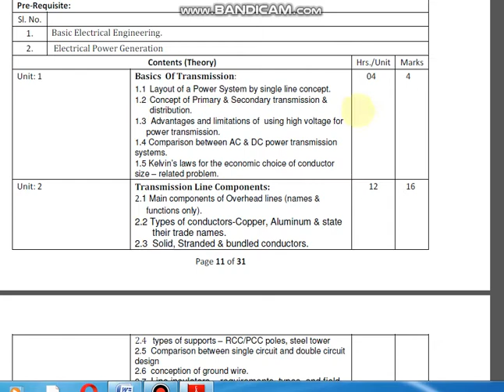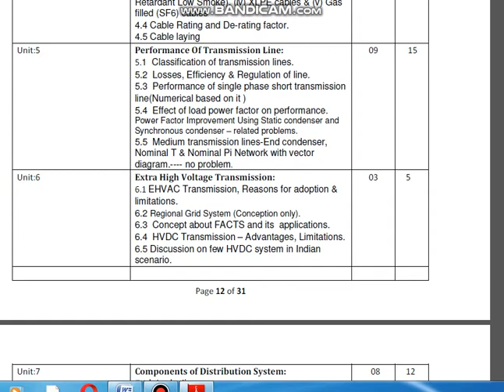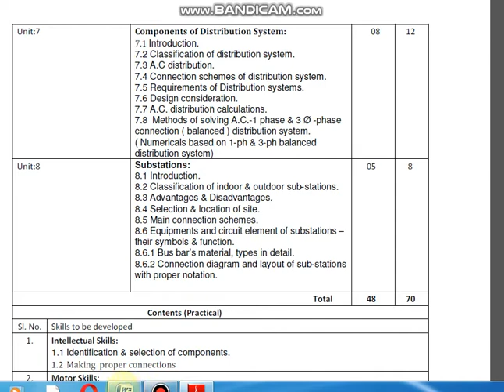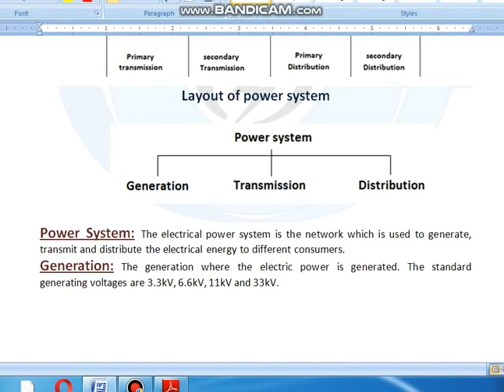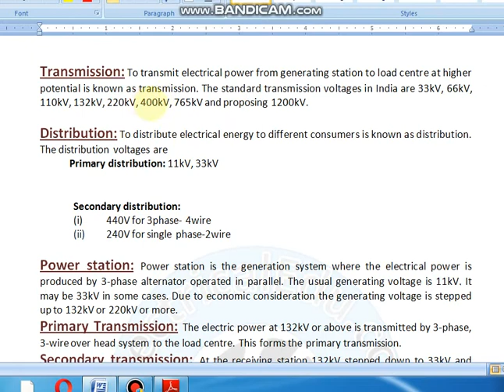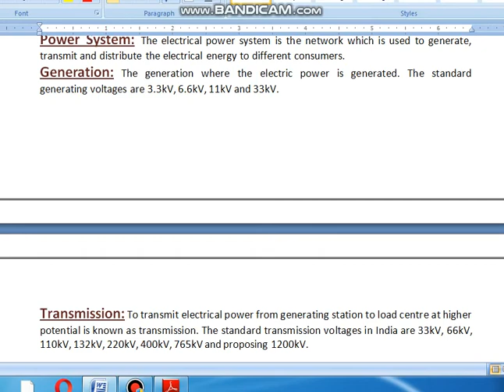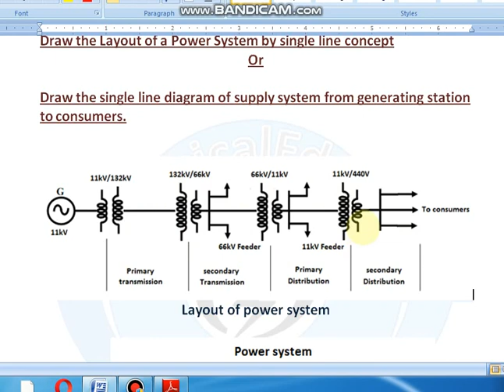Unit-1 | Basics of Transmission | Lay out of Power system by single line concept | Part-1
This video tells about the concept of  Lay out of power system by single line diagram Generation voltage Transmission voltage Distribution voltage

# HVDC # Electricaledu#